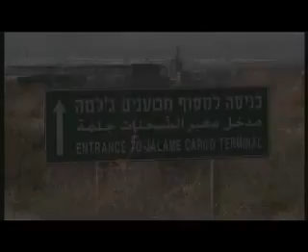Opening Ceremony of the Jalame Vehicle Crossing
Opening Ceremony of the Jalame Vehicle Crossing, November 10, 2009